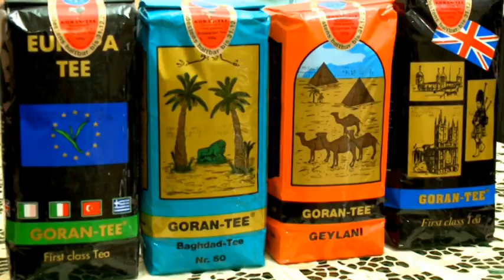ENTIQE REFIQE FEZAIL 1 CI BLOK